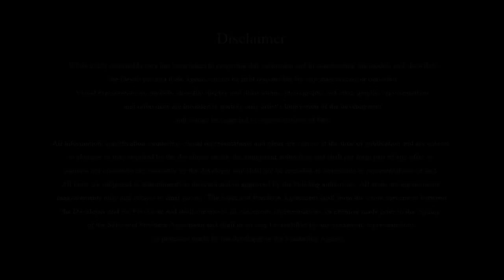Symphony Suites Video Introduction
Symphony Suites is a 99 years leasehold New Launch Condominium by EL Development Located at Yishun Ave 9 with Full Condo Facilities.

Please call Darren @ 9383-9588 for more information and showflat viewing now!